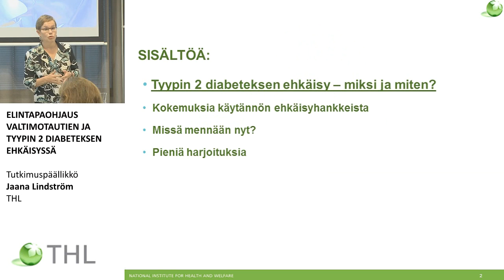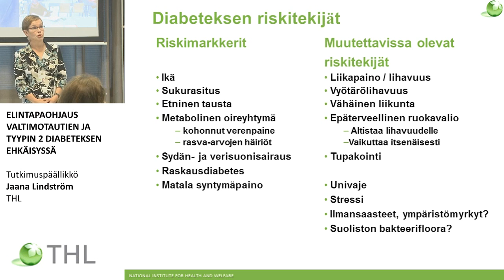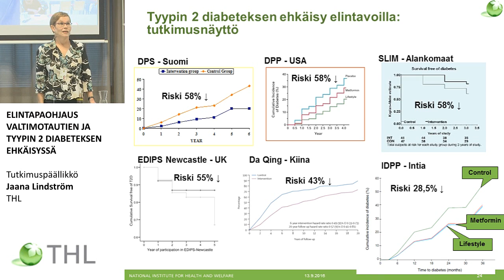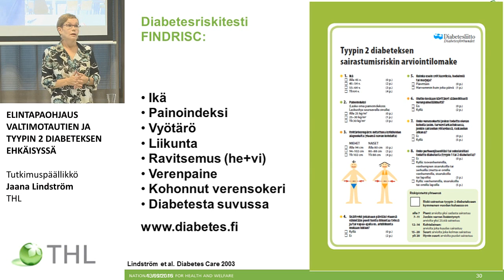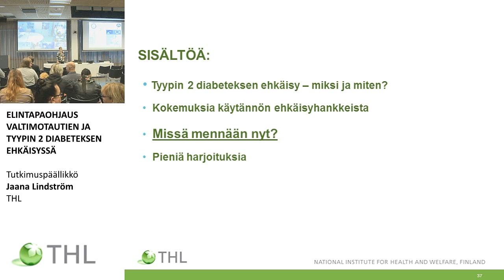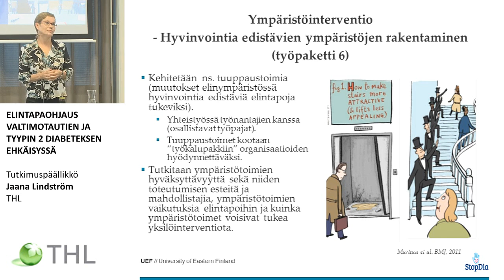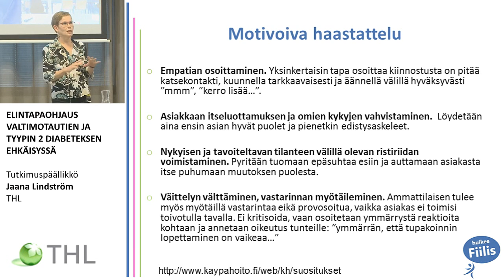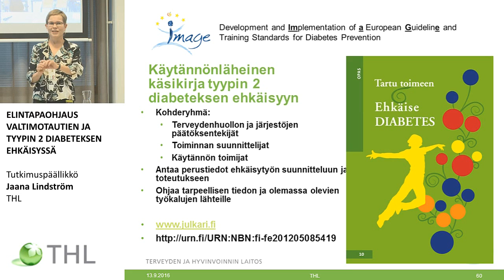ELINTAPAOHJAUS VALTIMOTAUTIEN JA TYYPIN 2 DIABETEKSEN EHKÄISYSSÄ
TERVEYDENHUOLLON NEUVOTTELUPÄIVÄT 2016
Tutkimuspäällikkö Jaana Lindström, THL